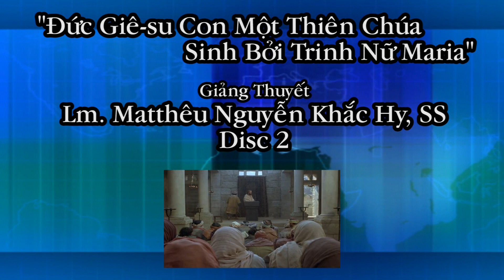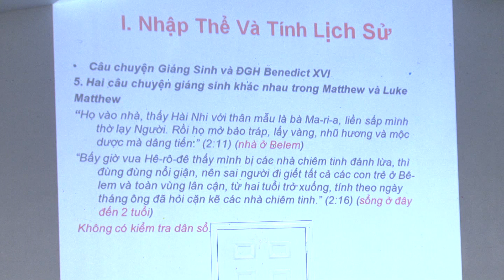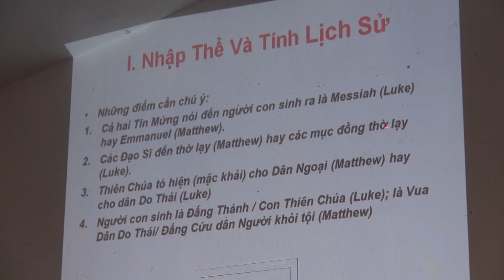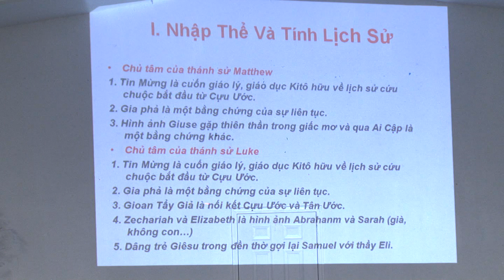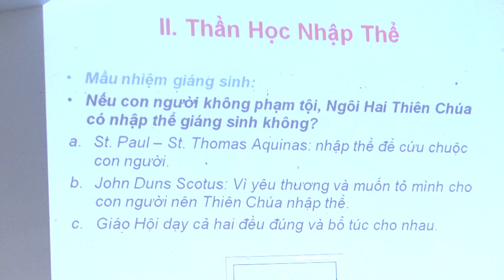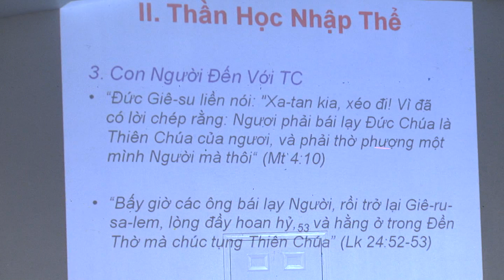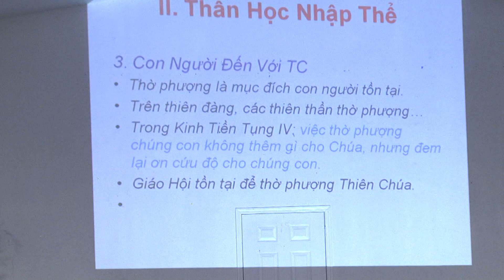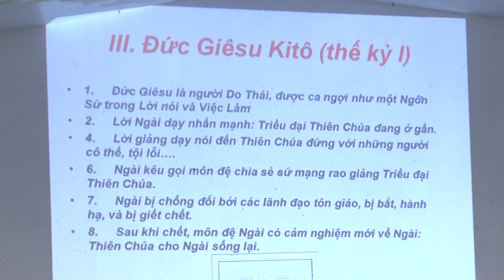"Chúa Giê-su Con Một Thiên Chúa Sinh Bởi Trinh Nữ Maria" - DVD 2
Lm. Matthêu Nguyễn Khắc Hy giảng thuyết về đề tài "Chúa Giêsu Con Một Thiên Chúa Sinh Bởi Trinh Nữ Maria" - DVD 2.